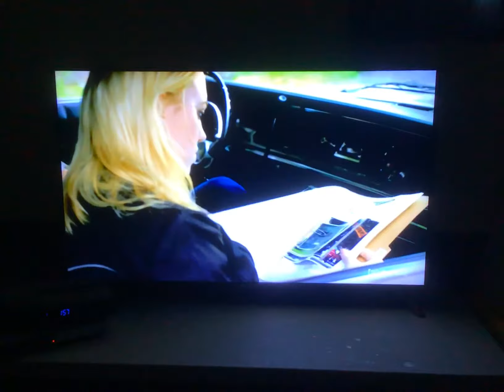"Might Be the Police" Fan Video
Fan video of "Might Be the Police" by Pitbull & Brisco.